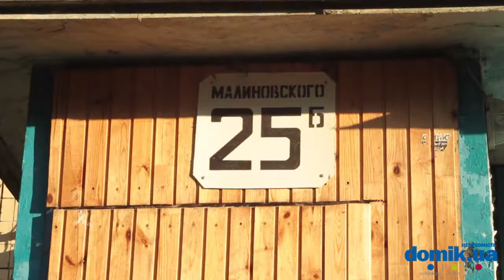Маршала Малиновского, 25Б Киев видео обзор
Улица Маршала Малиновского, 25Б.
Панельный 9-этажный кооперативный дом, построен по чешскому проекту в 1973 году.
Расположен во дворе. Нижние этажи дома буквально утопают в зелени. Двор также тенистый.
Входы в парадные в удовлетворительном состоянии, но требуют ремонта, есть домофоны. Детская площадка старая и убогая. Зато рядом есть большая спортивная площадка и места для парковки машин. Рядом с домом лицей, отделение «Новой почты», кафе, несколько супермаркетов. В пяти минутах ходьбы станция метро «Оболонь».
Учитывая хорошую инфраструктуру, состояние дома можно признать удовлетворительным.